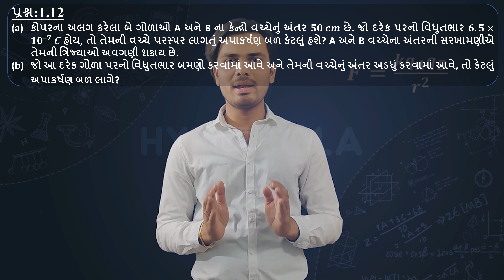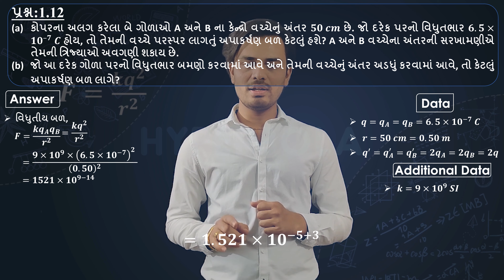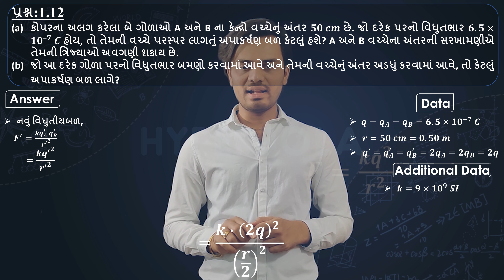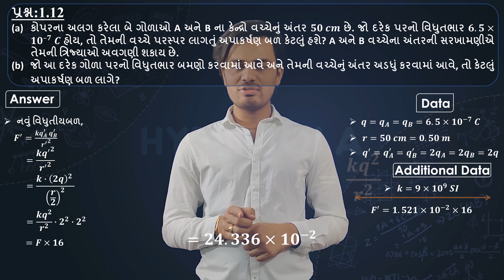ધોરણ 12 | પ્રકરણ 1 | ભૌતિકવિજ્ઞાન | Exercise Question no. - 12 | વિદ્યુતભાર અને વિદ્યુતક્ષેત્ર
Explanation of .
STD 12 Science
GUJARATI MEDIUM
NCERT
PHYSICS
CHAPTER 1
EXERCISE Que. 12